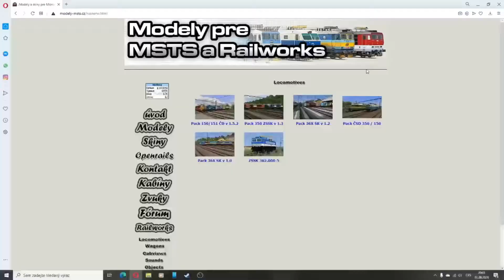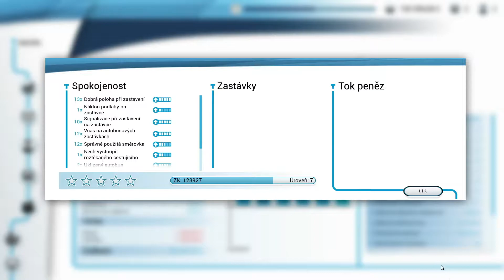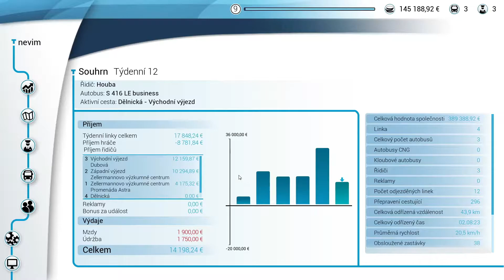Bus Simulátor 18 - Někteří cestující jsou mor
Vítám vás milí diváci, dnes tu máme nové video ze hry Bus Simulátor 18 a dnes si užijeme s cestujícími.